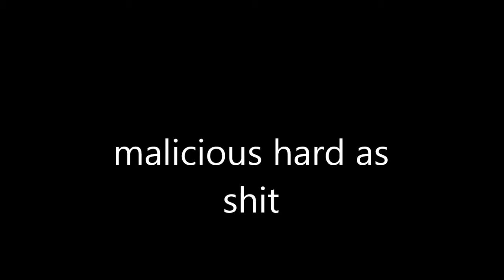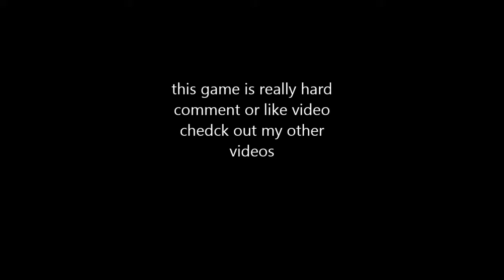malicious hard as shit